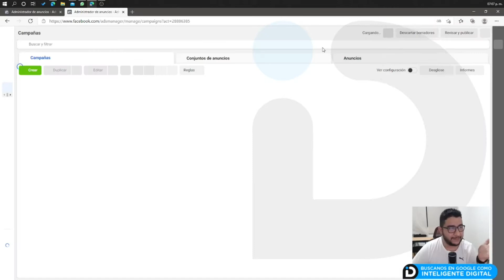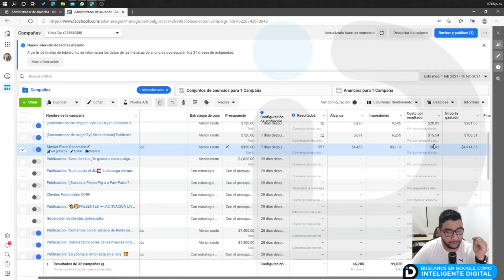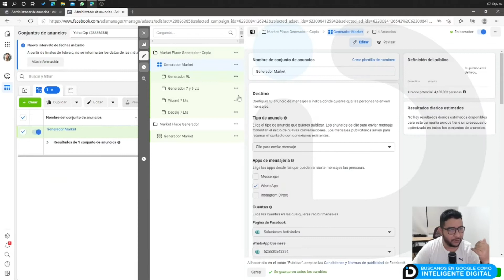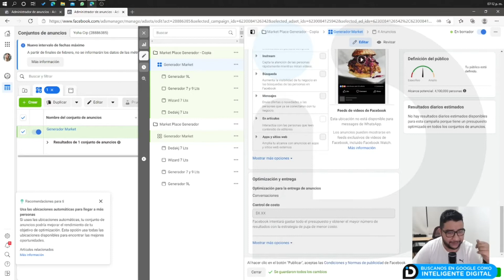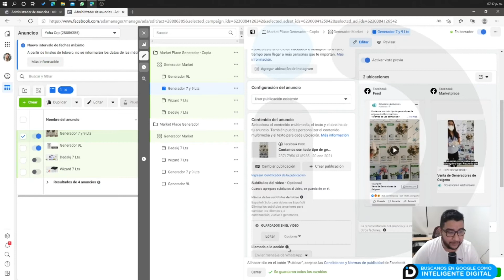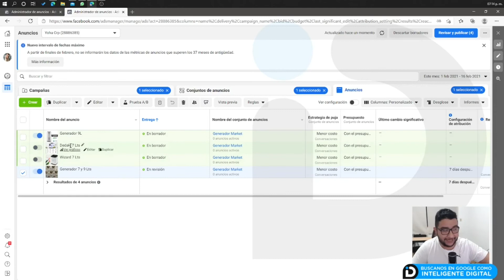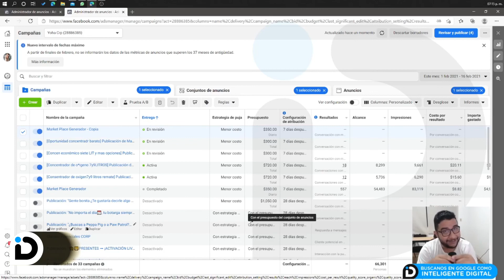Duplicar campañas o anuncios en Administrador de Anuncios FB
Te mostramos como duplicar campañas en tu administrador de anuncios en Facebook. Con esta opción duplicarás las características como segmentación, arte, objetivos, entro otros parámetros.

AGENCIA DE MARKETING DIGITAL MÉXICO